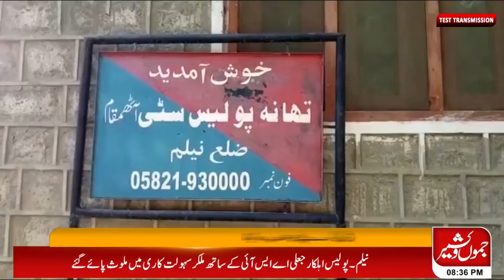Seven policemen arrested in fake ASI case